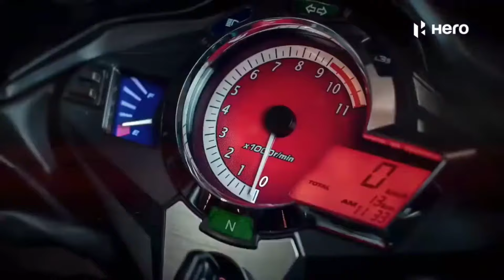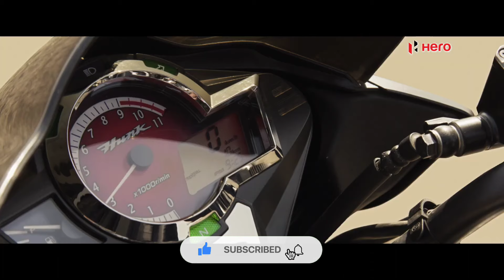Finally Hero hunk 125 bike Launched In India 2024|Hero upcoming 125cc bike|Hunk bike hero 2024 tamil